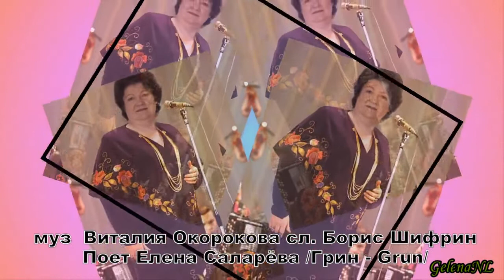Шрам на душе Поет Елена Саларёва Грин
муз В Окороков, сл Б Шифрин